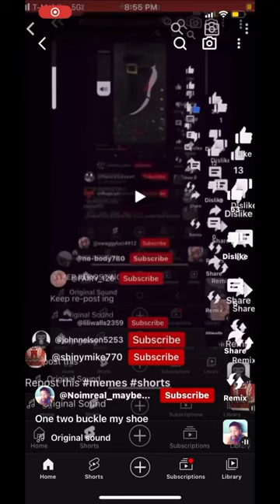Keep reposting (one two buckle my shoe)🏀🏀nba